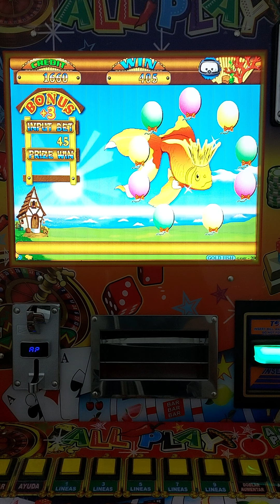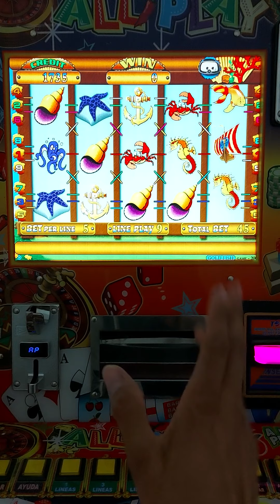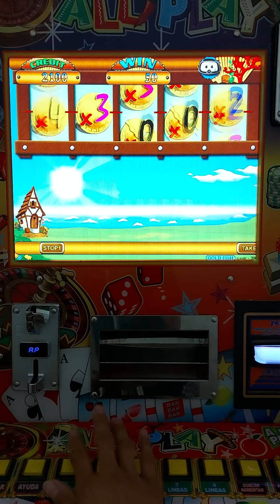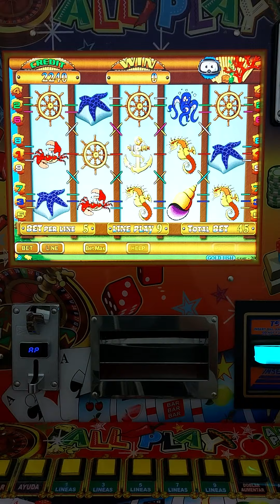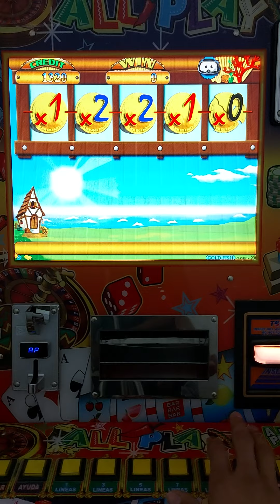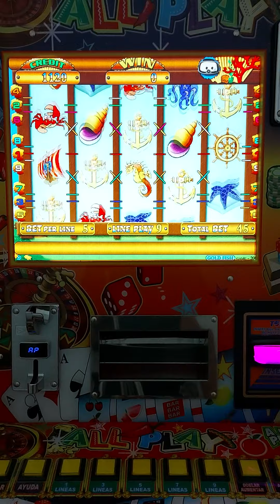AL MÁXIMO 💰💰💰 EN EL GOLD FISH 🐙🐚🐙🐚🐙 DE LA MAQUINITA TRAGAMONEDAS 🎰 ALL🌶PLAY | Moneditas Oficial 🍓